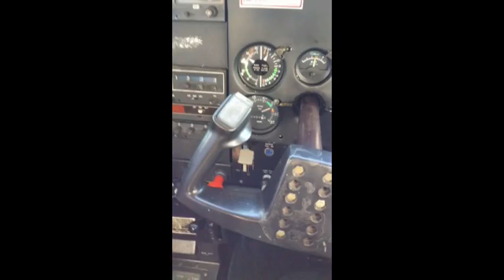yolanda-guiuan video clips of Paolo Manuel Soler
The few clips I took while I was in Guiuan after the Haiyan/Yolanda typhoon with limited battery.